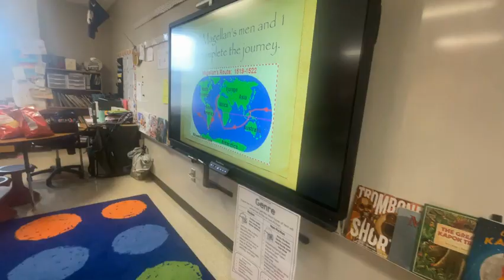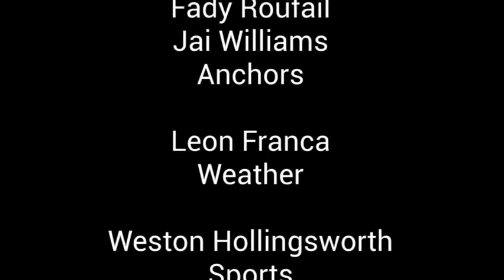2 23 24